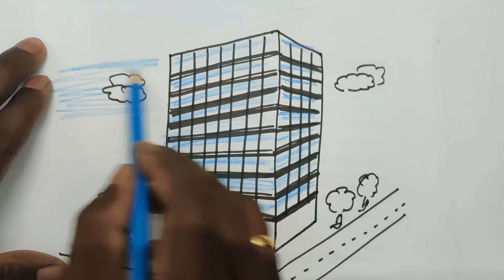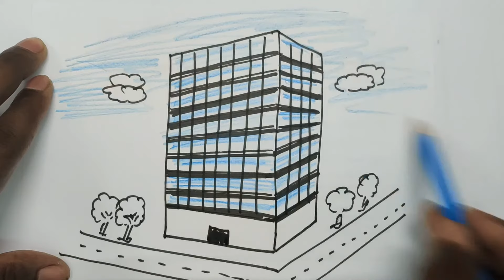How to draw skyscrapers (Step by step drawing lessons for kids | Draw Types of Houses)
வானளாவியங்களை எப்படி வரையலாம் (படிப்படியாக குழந்தைகளுக்கான பாடங்கள் வரைதல் | வீடுகளின் வகைகளை வரையவும்)